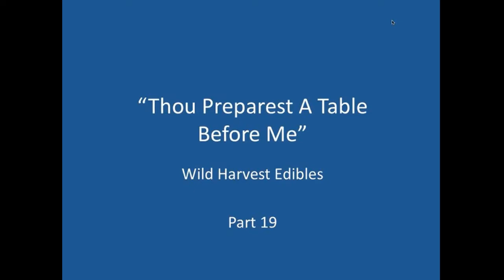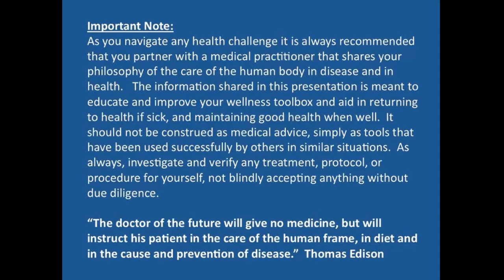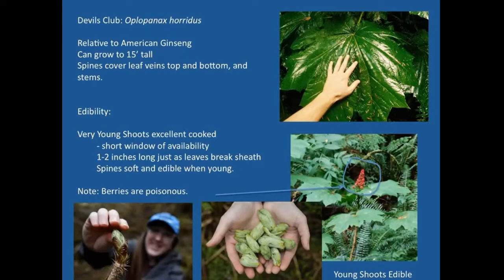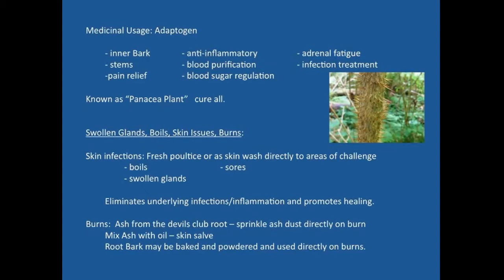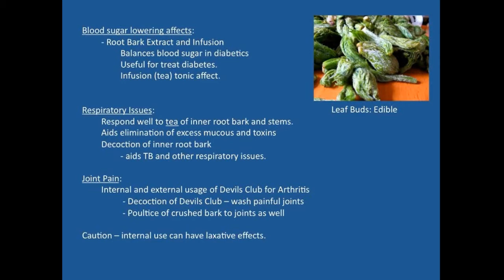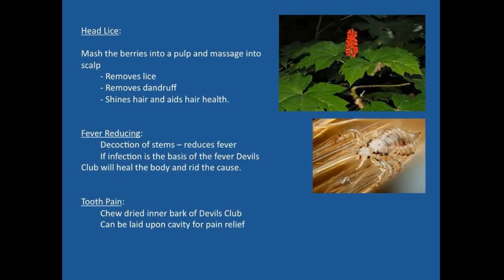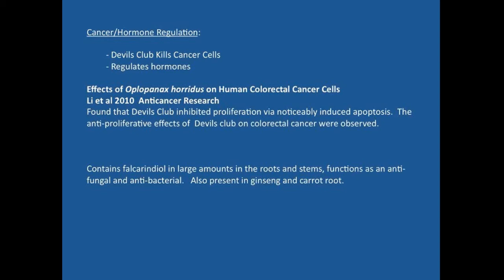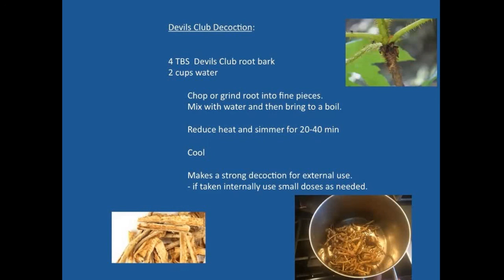Benefits of Devil's Club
PFTTOT Part 145 Edible and Medicinal Benefits of Devil's Club Plant